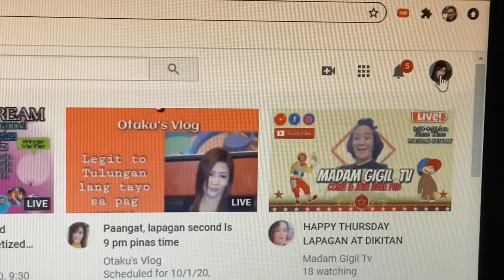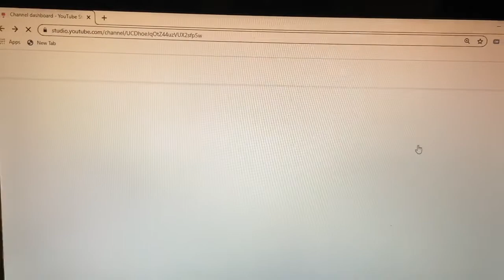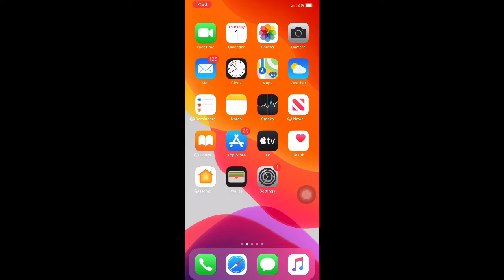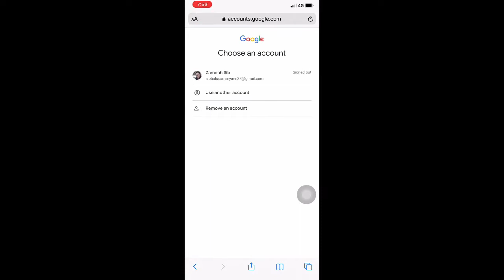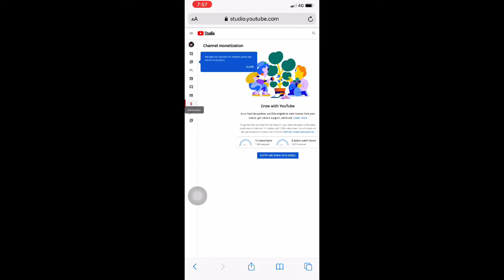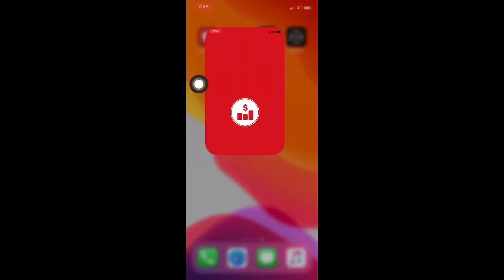TUTORIAL ON HOW TO CHECK TOTAL WATCH HOUR ON YOUTUBE USING LAPTOP AND MOBILE PHONE | ZAMEAH SIB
Para sa mga baguhan lang po sa youtube, ganito lang po kadali icheck ang total watch hours using laptop and mobile phone. keep on watching lang mga kapatid. At pwede nyo rin idownload ang youtube tracker para mas madali nyong makita kung ilan na ang subscriber nio at total watch hour nyo. Maraming salamat mga kaibigan.. Hanggang sa muli.